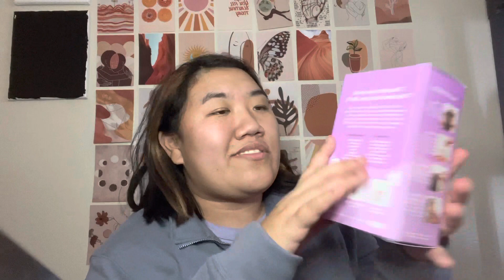Hally color cloud purple review